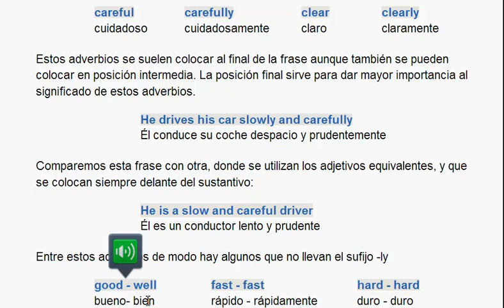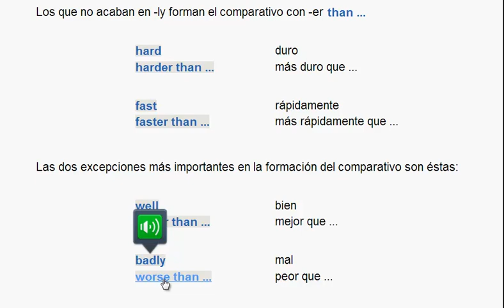83 Adverbio de modo quickly,quietly base